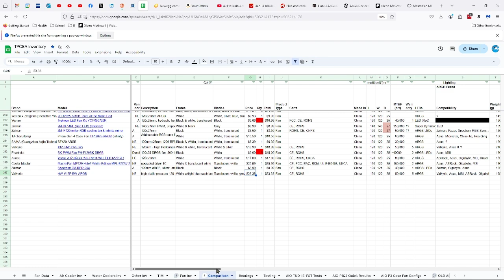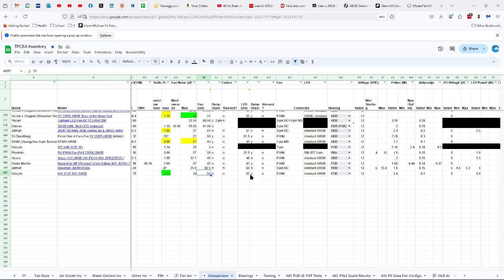Valkyrie HW-V12F-BW ARGB 120 PWM Fan Review, Pt 1